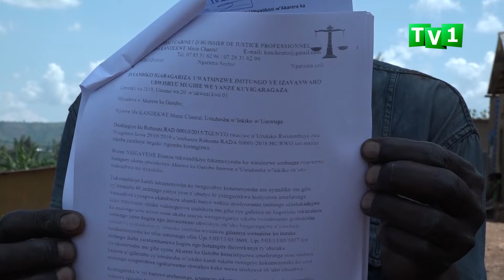Gatsibo: Abambuwe ubutaka baratabaza.A